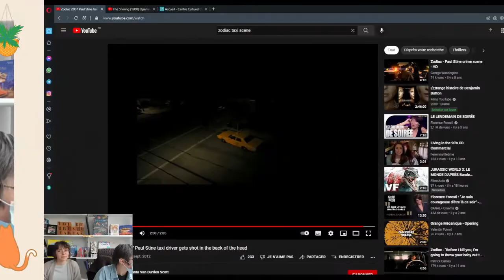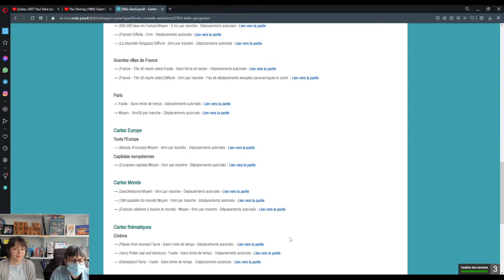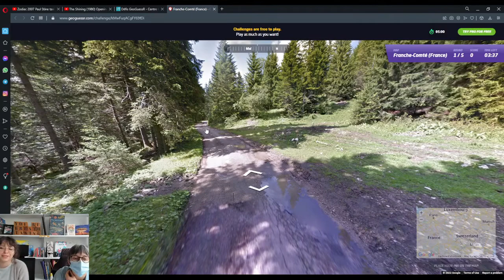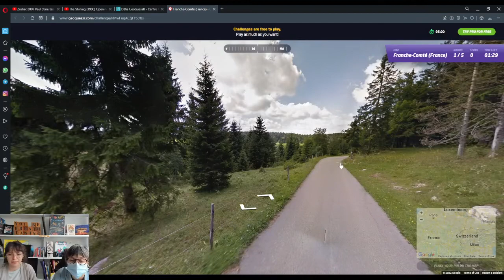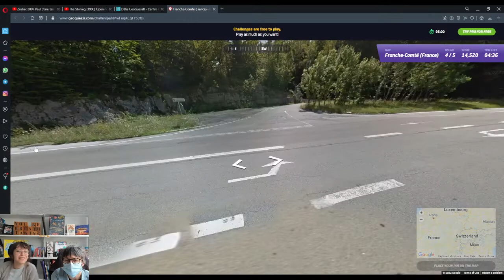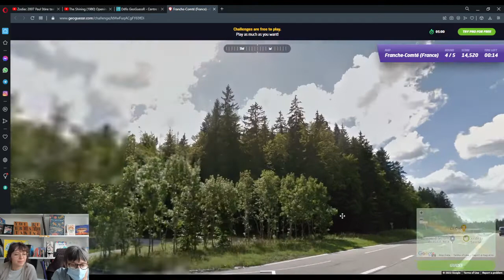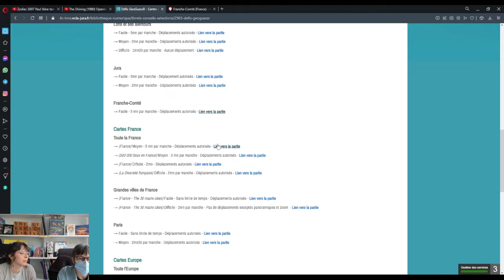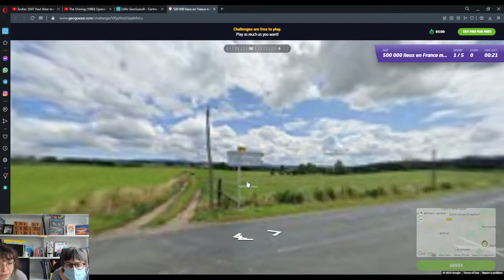Pause café du 29/04/2022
Cette semaine c’est GeoGuessR spécial Franche-Comté (et heureusement qu’on avait Emylou) !

La citation de la miniature est tirée de notre imagination, une fois n’est pas coutume.

Les extraits de début et de fin sont à revoir ici et sur notre playlist "Les intros et fins de la Pause café" :

La Pause café, une émission addictive, tous les vendredis à 13h